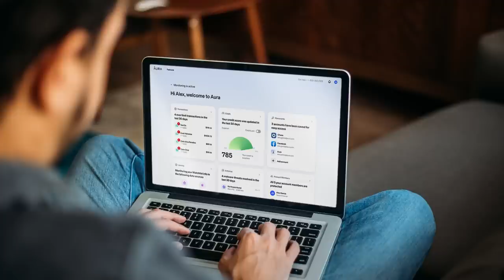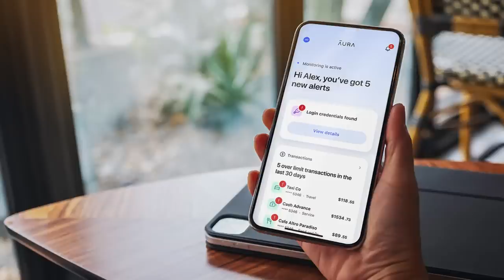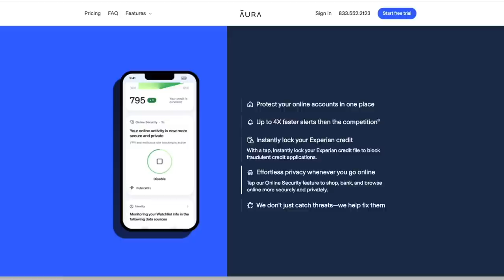Liverpool Bank Robber To Hollywood Butler BOXSET Pods 1-3 Terry Moogan California Los Angeles 484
A Liverpool bank robber who became a butler on the QE2 ocean liner for five years and to Hollywood A-list stars, including Elizabeth Taylor, Richard Burton, Clint Eastwood and Max Factor Jr.